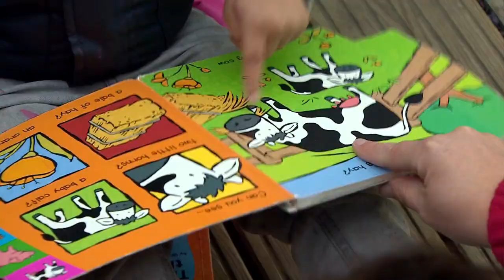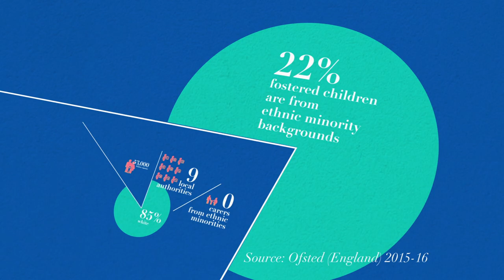Foster care: How important is religion and ethnicity? – BBC Newsnight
Children who need foster care are amongst the most vulnerable in society. How much consideration should be given to a child’s ethnicity, religion and background when finding a suitable foster family? Elaine Dunkley reports.